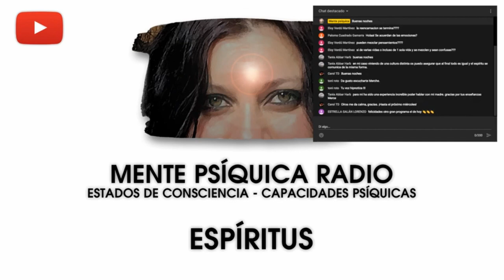Mente Psíquica Radio - Programa nº 2 - Espíritus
Mente psíquica Radio presenta su programa número dos, tratando el tema, el espíritu. ¿Qué es el espíritu? ¿Qué es el periespíritu? ¿Tenemos diferentes codificaciones en un mismo espíritu?

Todas estas preguntas y más son respondidas en este programa.

Puedes escucharnos en diferido en Ivoox y Podomatic.